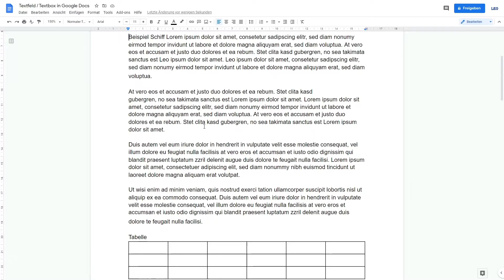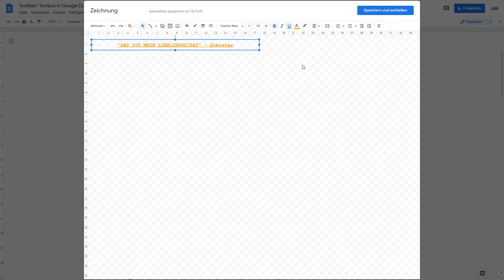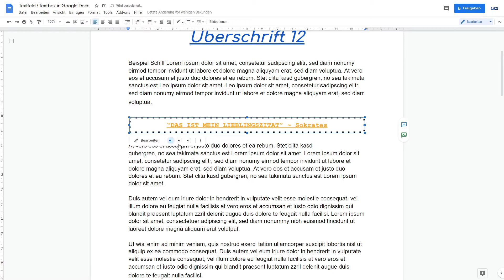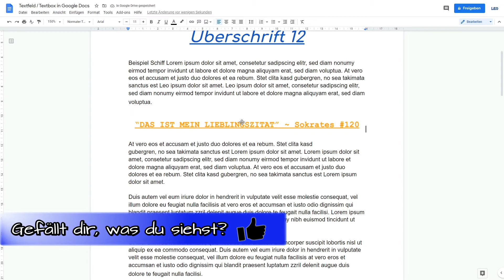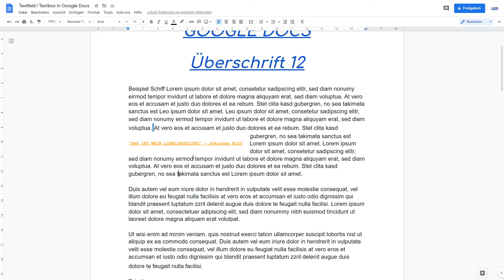Textfeld einfügen - Google Docs Tutorial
Herzlich Willkommen zurück! In diesem Video zeige ich dir, wie du ein Textfeld einfügen und bearbeiten kannst.

Kapitelmarken
0:00 Begrüßung & Intro
0:27 Textfeld einfügen
2:15 Textfeld bearbeiten
3:47 Fazit & Schluss